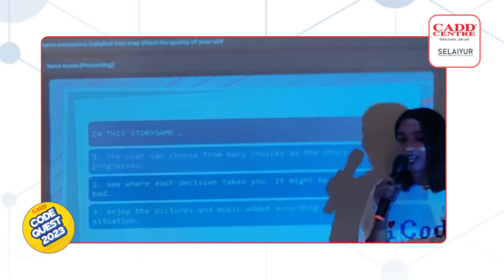Java Project Tamil Story Telling Game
Java Project Tamil Student Anjana Project Presentation Video